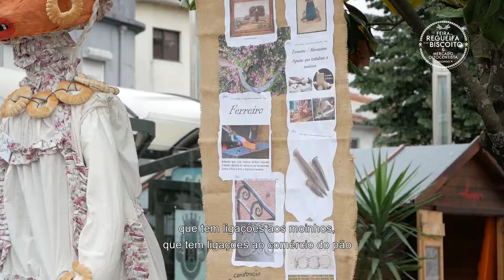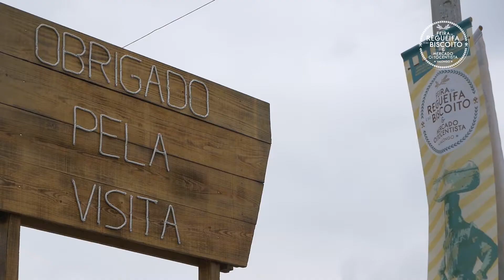Festa da Regueifa e do Biscoito - Valongo 2018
Este ano fomos convidados para trabalhar nesta festa que é uma marca de Valongo. A nosso cargo ficaram os resumos diários da festa para publicação online e transmissão no ecrã LED instalado na praça do Centenário.